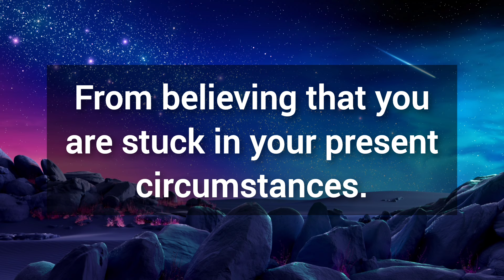🎉 God is warning you not to ignore this lucky message at any cost 💯 God's message for you today